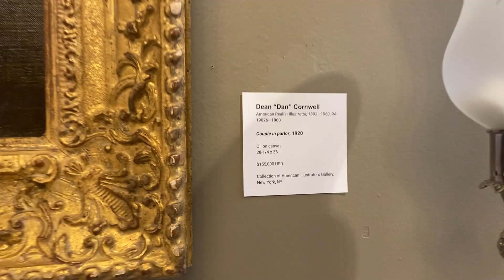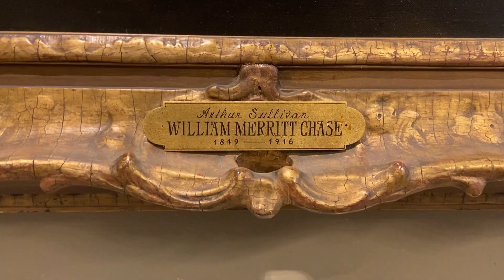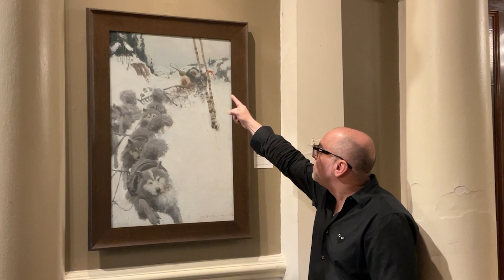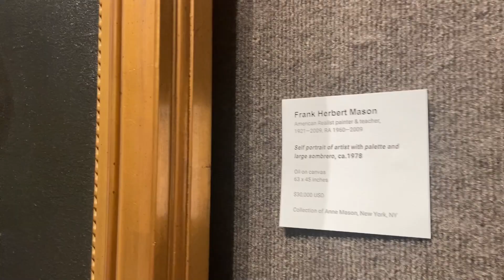Lineage : Generations of Realism at Salmagundi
The 20th century saw the rise of the virtue of individualism as the essential characteristic of the artist in society.  Artists were no longer parts of schools or movements, but perceived as unique individuals who broke molds, developed singular visions, and original expressive styles.  They were expected to emerge, like Athena, fully grown from the head of Zeus. In truth, art has rarely arisen in culture except in community, with the influence and collaboration of network of teachers, organizations and friends who shape our philosophy, processes, and context in which our work is received.

Lineage is an exhibition of paintings, drawings and sculptures that illuminates how The Salmagundi Club has encouraged generations of artists, and stewarded the well of creative practices from which we all draw. Development and creativity is strengthened by a network, and we learn and grow through interaction. The formation of an artist is developed  from Master to student, from group to individual, and then the student becomes the Master. The tradition adapts  and responds to the time and continues. The contemporary generation of realist artists found today at Salmagundi, and across the world, trace their training to those who passed through these doors in times before us.
Not every artist found here was a Salmagundian, but we can see how this Club has been constantly connected in the vital web.  The first generation finds well known American Artists like Thomas Moran, William Merritt Chase, Emil Carlsen, following to NC Wyeth, Robert Beverly Hale, Frank Vincent DuMond,  Dean Cornwall, and  Norman Rockwell.  Forward to today’s elder statesman, (some still painting) who have kept this tradition vital during the 20th century, we find Nelson Shanks,  Martha Erlebacher, Richard Schmidt, and Max Ginsburg. The burgeoning younger generation shows current established Salmagundi Artists like Juliette Aristides, Dan Thompson, and John Varriano, who teach young students today.